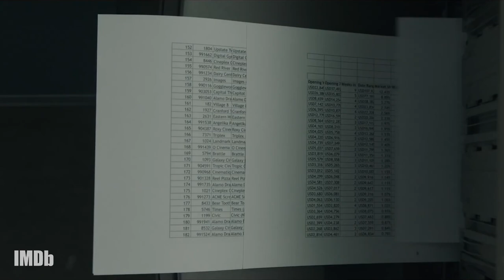Star Julia Garner Talks the 'Terrifying' Challenge of Making 'The Assistant' | FULL INTERVIEW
How do you approach making a Me Too era film that is sadly relevant across industries? TheAssistant writer/director Kitty Green and star JuliaGarner discuss their 2020 Sundance entry, which focuses on a young woman in a toxic work environment, and the care that goes into making "a quiet film" when the "subject is very loud."